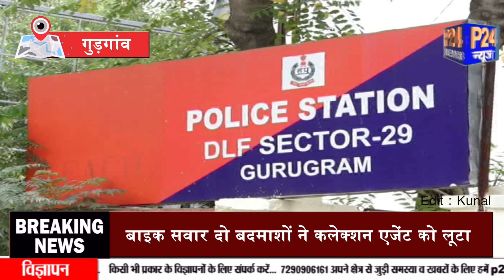Gurgaon : साइबर सिटी में दिनदहाड़े हुई लूट, दो बदमाशों ने कलेक्शन एजेंट को लूटा || P24 News